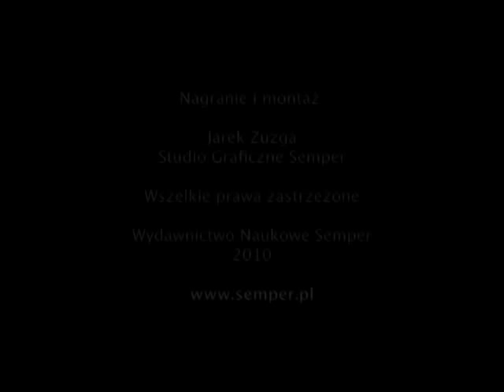Jędrzej Morawiecki "Mały człowiek. O współczesnym reportażu w Rosji"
Jędrzej Morawiecki, dr socjologii i literaturoznawca, mówi o swojej książce "Mały człowiek. O współczesnym reportażu w Rosji"